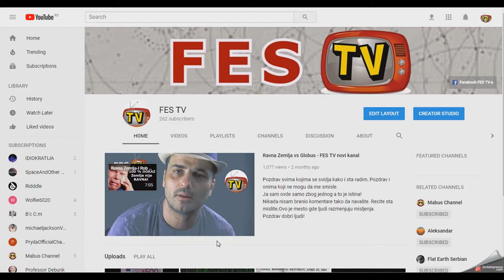FES TV REKLAMA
Novi INTRO za kanal FES TV